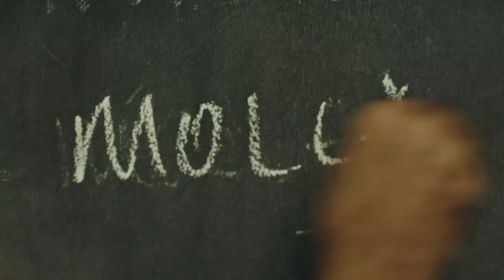Yüz Yüze - Teaser 2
Beğenerek izlediğiniz dizilerin yapımcısı Tims&B'nin yeni dizisi çok yakında Show TV'de!

Yönetmen: Osman Taşçı
Yapımcı: Timur Savcı & Burak Sağyaşar
Uygulayıcı Yapımcı: Turan Bayat
Senaryo: Ethem Özışık
Drama Direktörü: İlkay Doğan
Genel Sanat Yönetmeni: Nilüfer Çamur
Görüntü Yönetmeni: Erhan Ergün

Oyuncular: Birkan Sokullu, Sinem Kobal, Taner Ölmez, Ece Çeşmioğlu, Özgür Emre Yıldırım, Başak Daşman, Rüzgar Aksoy, Muhammet Çakır, Ali Seçkiner Alıcı, Selin Yeninci, Merve Dizdar,  Nihal Telcan, Celal Öztürk, Kirkor Dinçkayıkçı, Kağan Uluca, Fikret Urucu